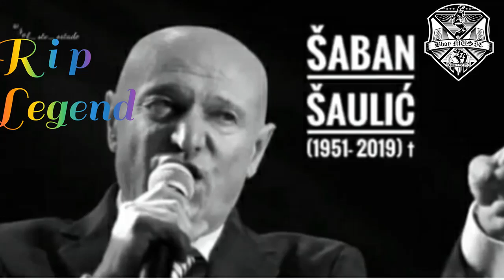Saban Saulic - Odlazis Odlazis (NCS Release)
NCS BREAKBEAT